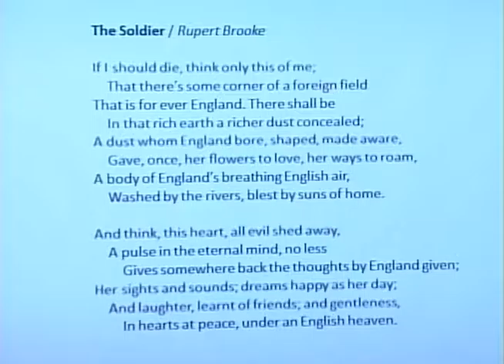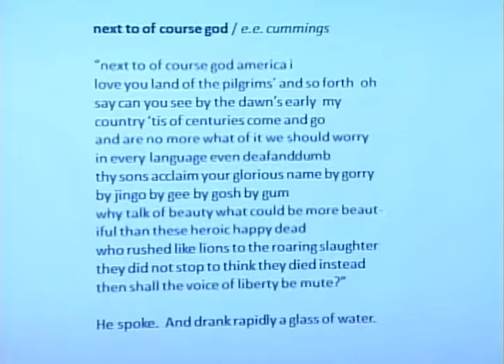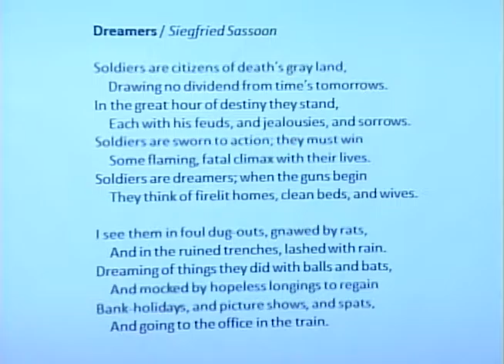On the Centenary of the Great War: Poems, History and Songs of World War I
Recorded 11-11-14

Join the Iowa City Public Library and the Iowa City/Johnson County Senior Center as we mark the 100th year since the start of World War I. The Senior Center group Reading Aloud reads poetry and the Voices of Experience sing songs from that era. Historian Loren Horten gives a presentation: “Europe on the Edge of Catastrophe”.